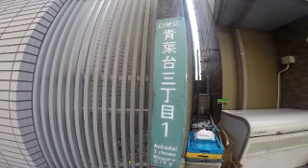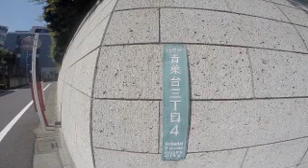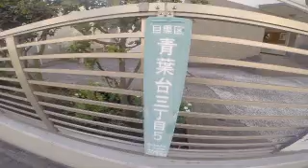#2767 AOBADAI 3-chome,Meguro City ～青葉台 三丁目（目黒区）